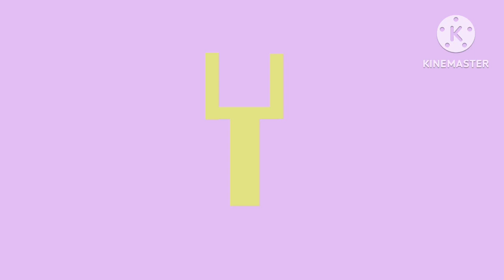Elephantese Artistic Alphabet